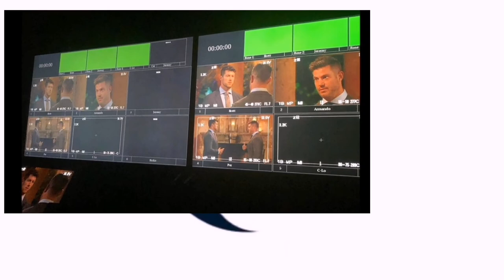The Bachelorette Fans Still Outraged That Clayton Echard Is Next Bachelor | Couch Potato News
After so many episodes into Michelle Young's season of The Bachelorette, fans are still confused as to why Clayton Echard was picked as The Bachelor.